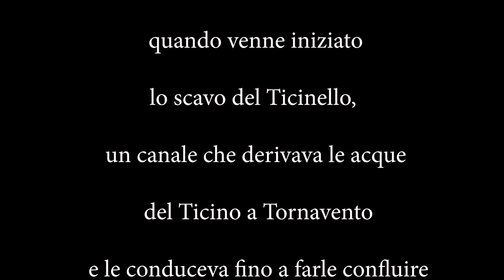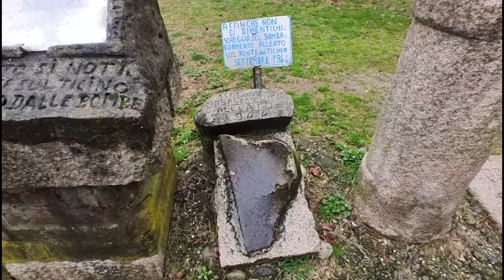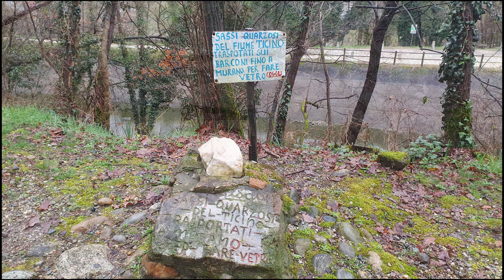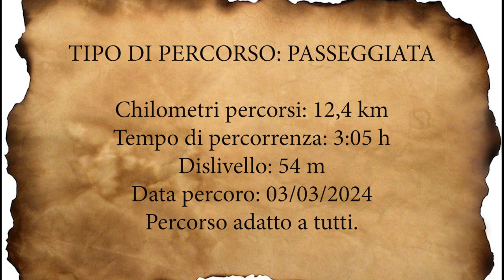PARCO DEL TICINO - A spaso tra Naviglio Grande e Villoresi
Sulle sponde tra il  Naviglio grande e il canale Villoresi esistono delle bellissime passeggiate da fare a piedi e in Bicicletta, dove si possono ammirare i resti di quella che era la via navigabile che Dal lago Maggiore raggiungeva Milano.
Percorso adatto a tutti.
Anticamente  detto anche Tesinell o Navili de Gagian) è un canale navigabile dell'Italia settentrionale, situato in Lombardia. Nasce prendendo acqua dal Ticino nei pressi di Tornavento, circa 23 chilometri a sud di Sesto Calende, in prossimità della località Castellana, e termina nella Darsena di Porta Ticinese a Milano.
Il Naviglio Grande è la prima opera idraulica milanese e lombarda risalente al XII secolo, migliorata in seguito, per la navigazione da Leonardo da Vinci. Inizialmente utilizzato per l’irrigazione dei campi e in seguito solcato da barconi ( per il trasporto merci ); mossi dalla corrente, trainati da cavalli o da uomini imbragati con spesse funi lungo il tratto dell’ Alzaia; Chiamata così proprio per le sue funzioni di “tiraggio”dei pesanti barconi da Milano verso l’imboccatura del Ticino.

Atrezzatura: Insta360 go3
Samsung S10